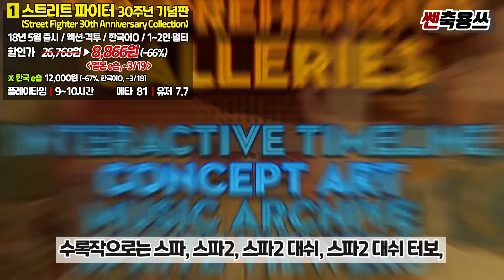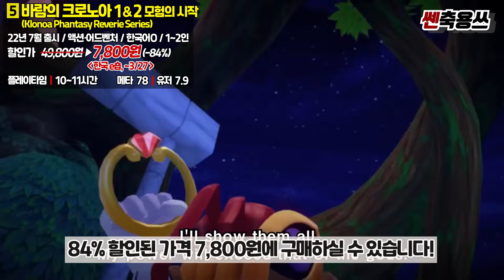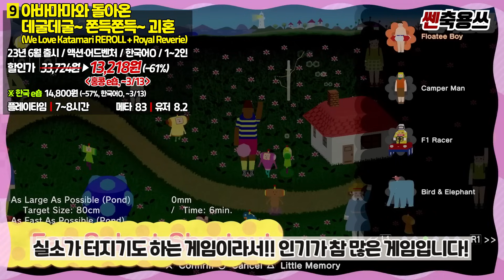최대 98% 세일???!!!🔥 닌텐도 스위치 3월 첫 개꿀 할인 게임 추천 BEST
닌텐도 스위치 할인 게임 추천! 쎈축용쓰 오늘도 신나게 인사 박습니다!!

[해외 e숍 구매 방법이 궁금하신 분은~ 아래 링크로 꼬우 꼬우]

* 환율 변동에 따라 원화로 환산한 금액이 약간씩 달라질 수 있는 점 참고 부탁드립니다!!
* 국내에서 사실상 구매가 불가능한 남미 e숍 할인 정보는 리스트에서 제외했습니다!
* 한국어 지원 여부는 몇번이고 확인을 해서 올려드리긴 하지만
혹시나 잘못 알려드리는 경우가 있다면 댓글 부탁드립니다ㅜㅜ 바로 수정하도록 하겠습니다!!

00:00 닌텐도 스위치 3월 세일
00:03 가봅시다!
00:33 스트리트 파이터 30주년 기념판
01:21 렘넌트 프롬 디 애쉬
02:04 고스트 트릭
02:49 이스 메모와르 -펠가나의 맹세-
03:34 바람의 크로노아 1&2 모험의 시작
04:20 캡콤 벨트 액션 컬렉션
04:59 나유타의 궤적 아드 아스트라
05:39 니켈로디언 올스타 브롤
06:32 아바마마와 돌아온 데굴데굴~쫀득쫀득~괴혼
07:12 몬스터 헌터 라이즈 + 선브레이크
08:00 루트 필름
08:35 총 정리!
08:57 뱌뱌히~